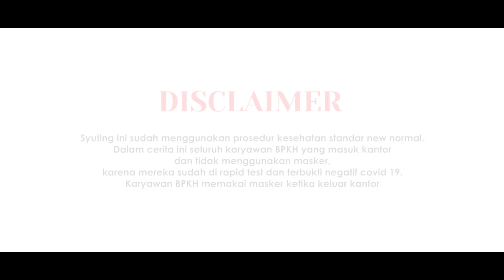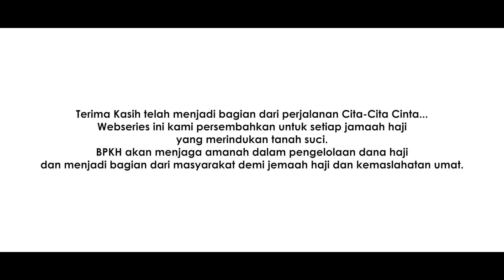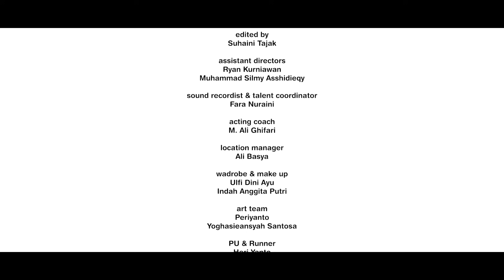CITA CITA CINTA SPECIAL EPISODE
Andra dan Nadia mengalami hubungan yang tak pasti, dimana Nadia takut memulai suatu perasaan cinta kembali. Disisi lain BPKH diserang dengan isu-isu yang negatif. Bagaimana kisah Andra dan Nadia berakhir?